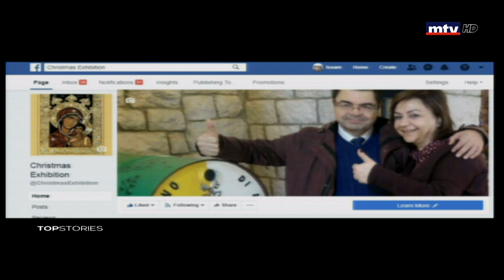Top Stories - 24/12/2018 - عصام عازوري - معرض خاص بالمغارات الميلادية